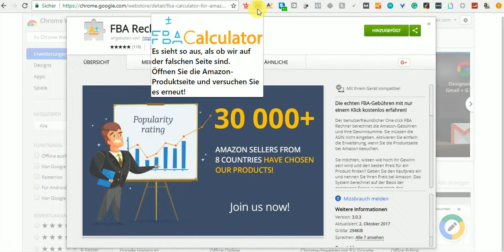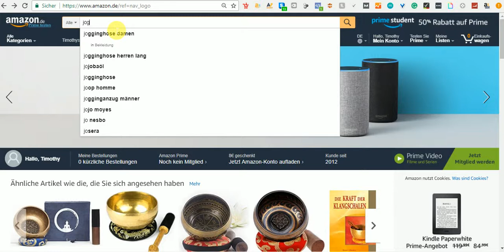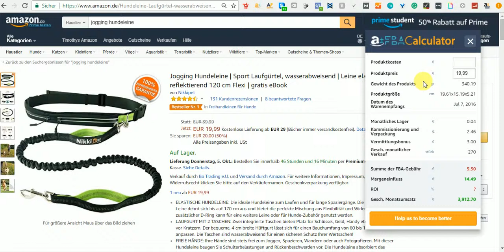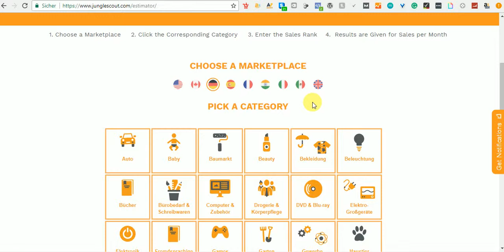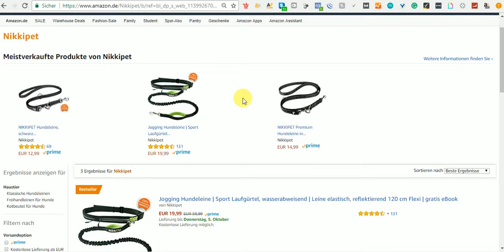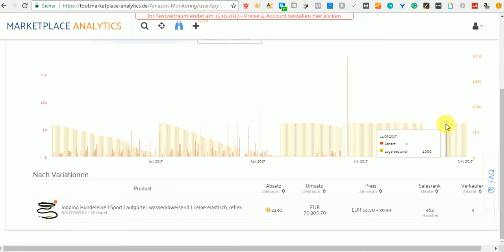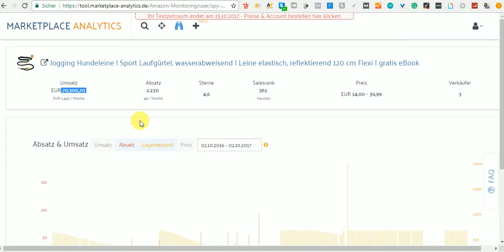FBA Rechner für Amazon! Amazon Produkte finden und auswerten.